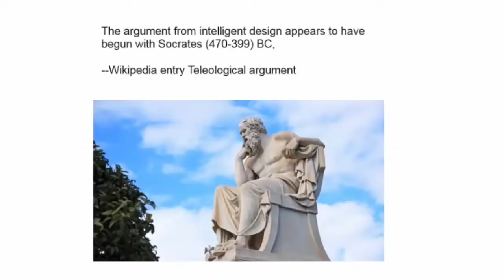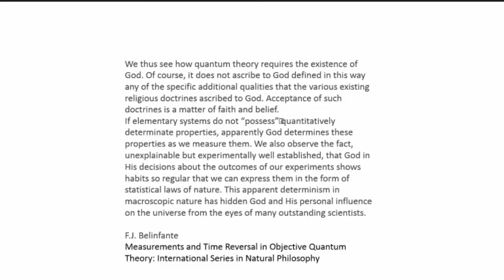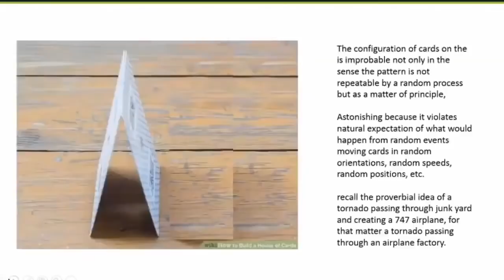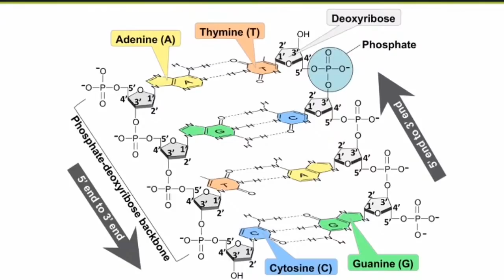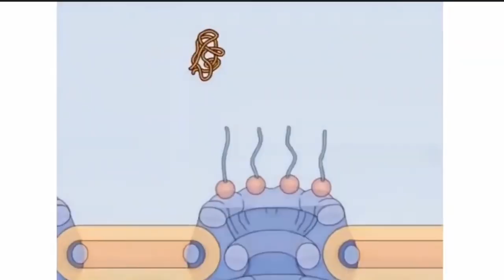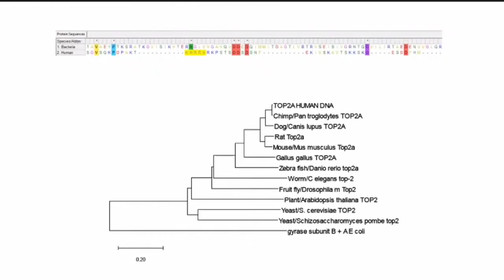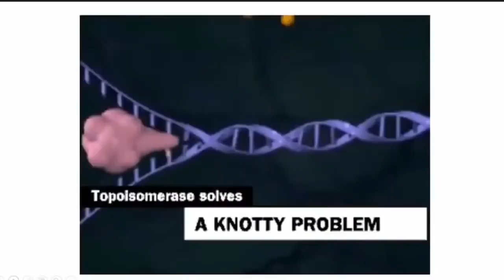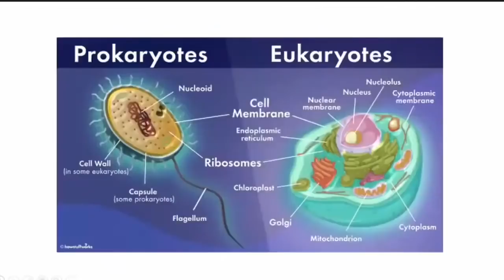DEBATE: RJ Downard Vs Sal Cordova (NOT Live) | Evidence of Intelligent Design? | Debate Podcast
This debate originally occurred during out 12-hour stream that took place on Saturday, June 5th, 2021.

My name is James and I'm a PhD student in psychology in Colorado, US. In my own academic journey, some academics (though not all) have become closed to controversial people or topics being debated/discussed. Thus, my goal is to provide a non-partisan and truly-tolerant debate platform that welcomes everyone.

If this resonates with you personally, consider supporting our neutral platform in one of the following ways: